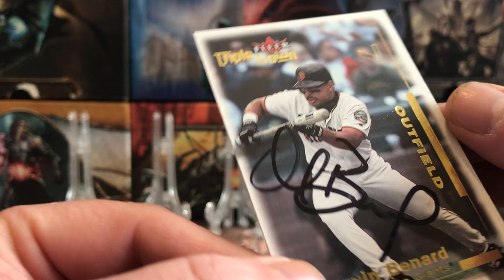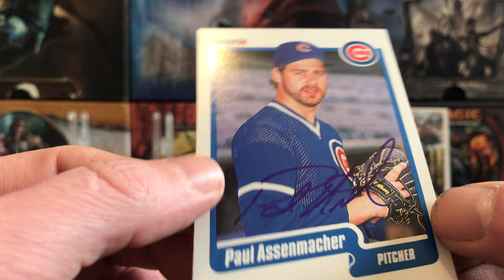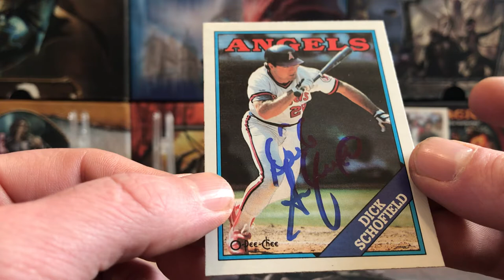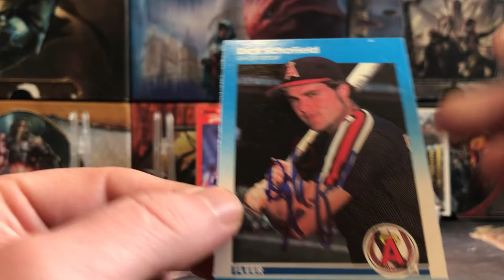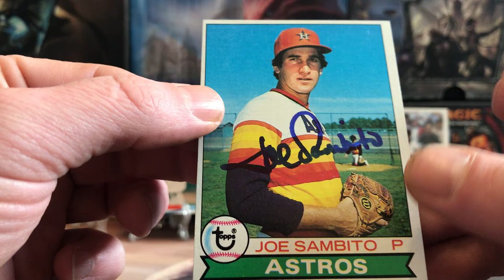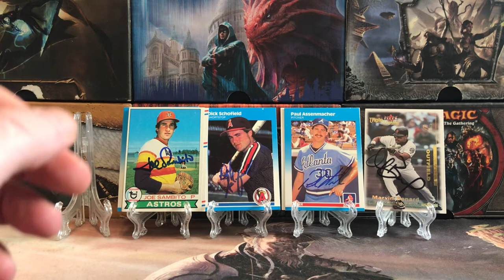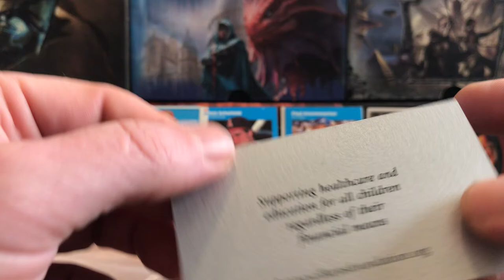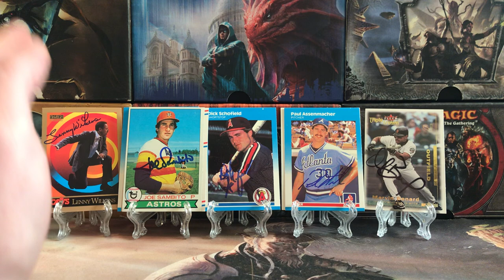TTM # 73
Paul Assenmacher 3 of 4 in 46 days
Dick Schofield 4 of 4 in 32 days
Marvin Benard 1 of 1 in 33 days
Lenny Wilkens 1 of 1 in 13 days
Joe Sambito 4 of 4 in 8 days